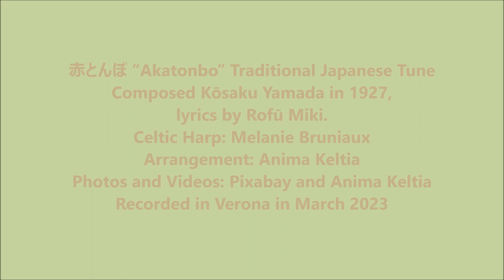赤とんぼ “Akatonbo” on Celtic Harp by Anima Keltia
赤とんぼ “Akatonbo” is a Traditional Japanese Tune composed Kōsaku Yamada in 1927, with lyrics from a 1921 poem by Rofū Miki.
Celtic Harp: Melanie Bruniaux
Arrangement: Anima Keltia
Photos and Videos: Pixabay and Anima Keltia
Recorded in Verona in March 2023

It is a nostalgic depiction of a Japanese red dragonfly seen at sunset by an infant being carried on an older sister's shoulder. The melody of "Akatombo" is in a type of pentatonic scale called yonanuki.  This song is inclused in Yamada's collection, 100 Children's Songs by Kosaku Yamada, published in 1927 (Shōwa period). Yamada was influenced by the works of Robert Schumann and other German composers and the main phrase of this song closely resembles a musical theme that is prominently repeated numerous times in Schumann's Concert Allegro with Introduction for Piano and Orchestra, Op. 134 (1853)

“Little red dragonfly
Resting, waiting
On the end of a bamboo pole”